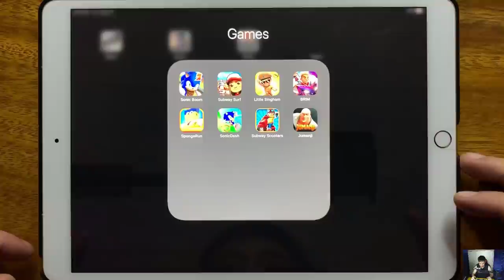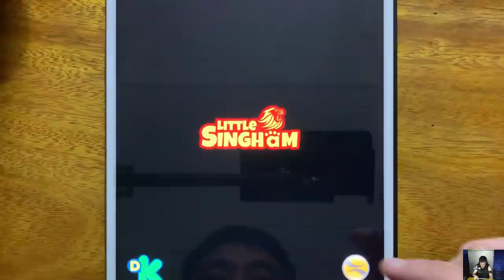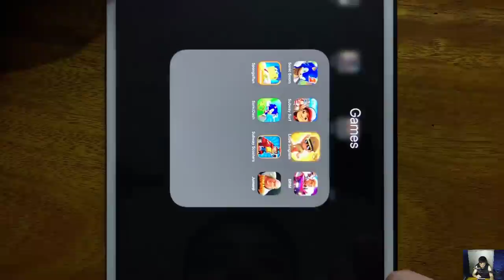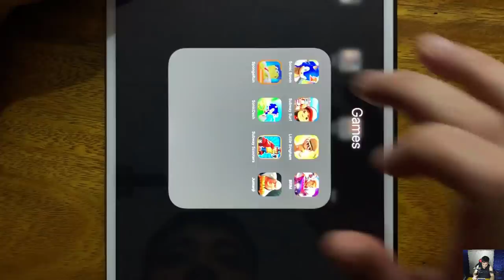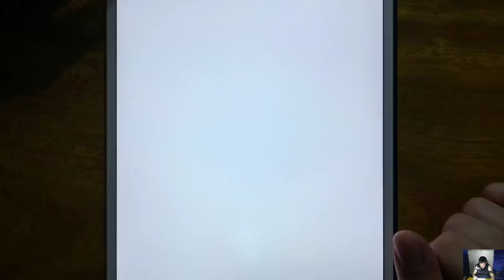Sonic Boom, Subway Surf, Little Singham, BRIM, Sponge Run, Sonic Dash, Subway Scooters, Jumanji